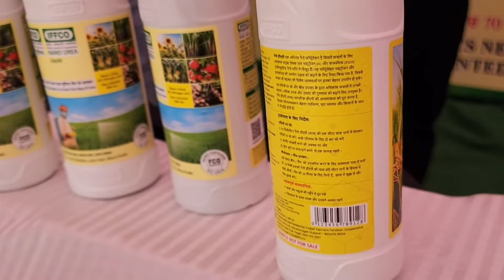नैनो DAP में क्या है खास? कैसे और कब इस्तेमाल करें✔️ 500 ml की बोतल=1 कट्टा डीएपी 🤷